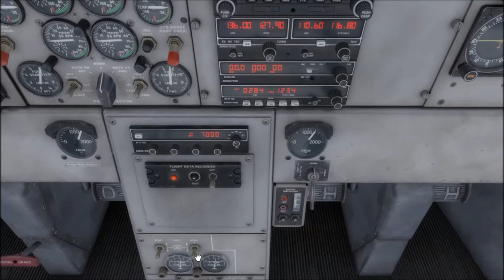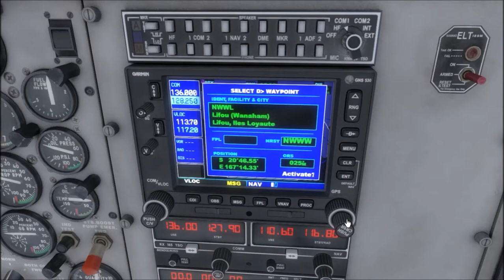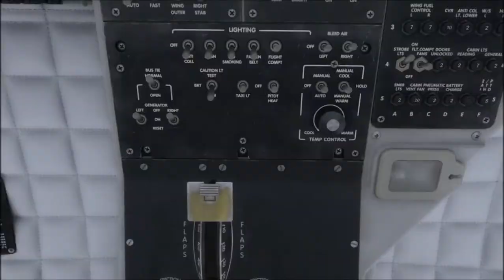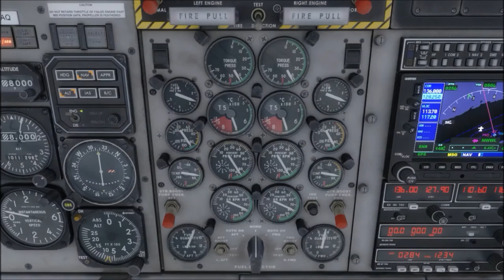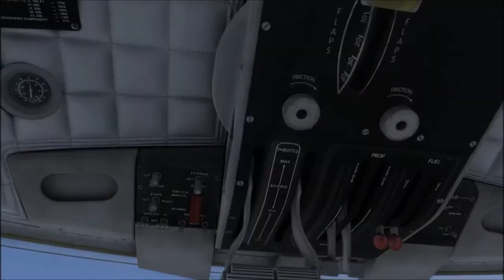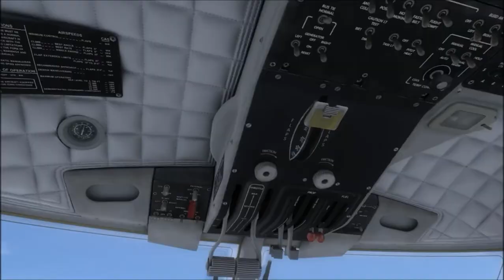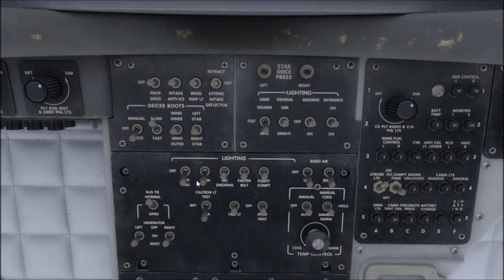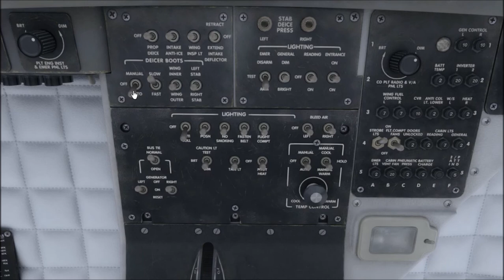[P3D] Nouméa Tontouta-Lifou Ouanaham | AirCalin | DHC-6/300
N'oubliez pas le "J'aime" si ce vol vous a plu !
 On se retrouve très bientôt !
Déwoulé pou plis infos !

■ Add-ons utilisés durant ce vol :

Lockeed Martin Prepar3D V3
Nouméa Tontouta (team IVAO Polynésie/Nouvelle-Calédonie)
Aerosoft De Havilland DHC-6/300
Ezcam
FSUIPC
Scene Freeware Lifou Ouanaham
SimBrief (Plan de vol/OFP)
Ground Service X
FsWx (gestion météo)
Logiciel de capture : Nvidia ShadowPlay

Si yon question pa hésité :)